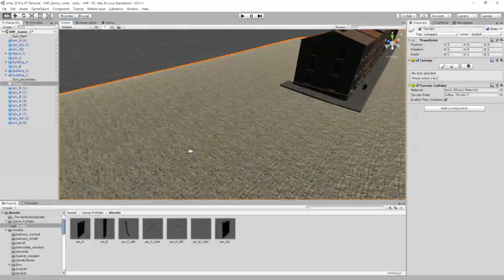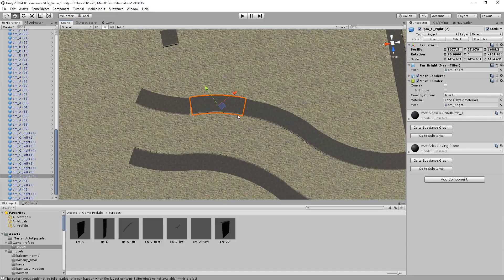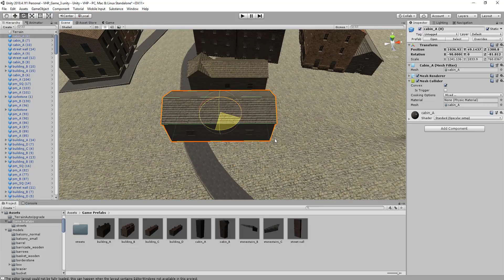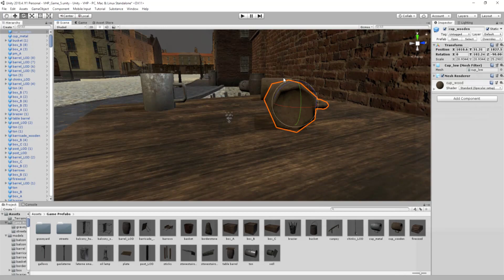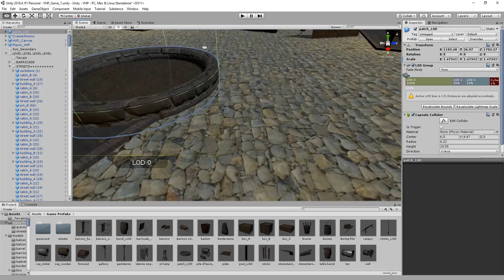Devlog #2 LEVEL DESIGN - Grime & Gaslight - Unity3D | Indie Horror Game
Watch how to create an urban street level or jump straight to (4:44) to see what the final result looks like.

Gameplay:
 ~ horror
 ~ exploration
 ~ open world
 ~ singleplayer
 ~ 3 game modes: replayable

Setting
 ~ streets of London
 ~ city
 ~ 19th century
 ~ cultists
 ~ Victorian era
 ~ demonic creature

Genres
 ~ Slenderman-like
 ~ Lovecraftian
 ~ Amnesia-like
 ~ Jack the Ripper
 ~ Dreadpunk | Gothic Horror
 ~ psychological Horror
 ~ Survival Horror
 ~ atmospheric
 ~ indie horror
 ~ good graphics
 ~ beautiful graphics
 ~ Lovecraft game
 ~ RPG
 ~ zombie
 ~ undead
 ~ necromancer
 ~ 3D